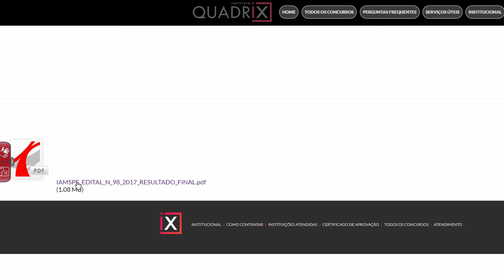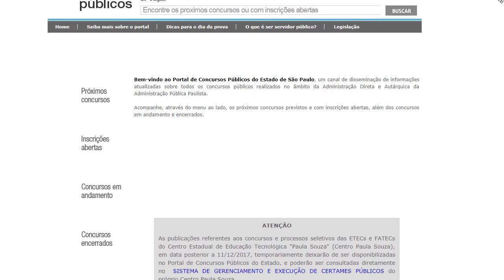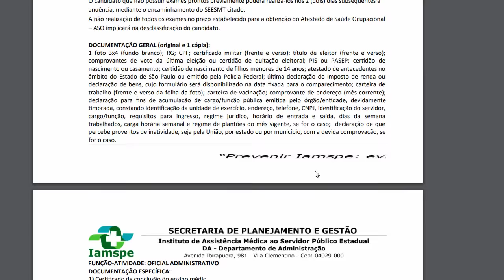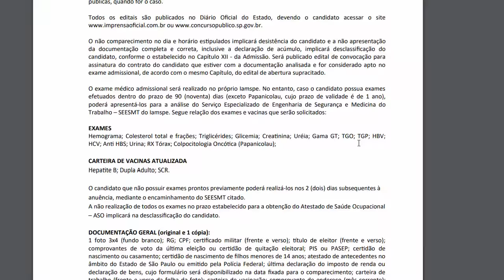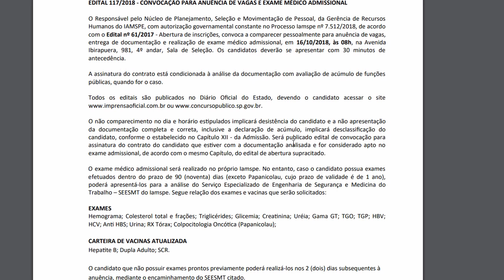Convocações de Oficial Administrativo - Iamspe 2017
Link para acompanhar convocação

Código do Concurso - 6446